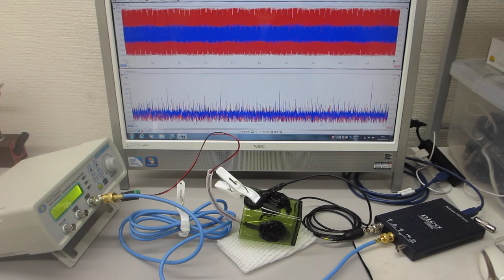超音波伝搬特性の検出テスト（非線形現象の測定解析による音響特性確認）